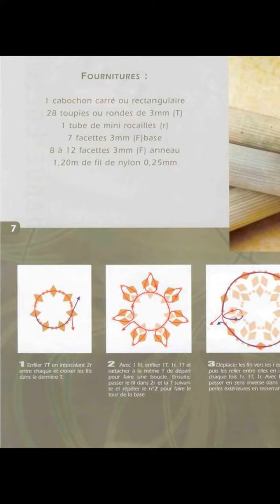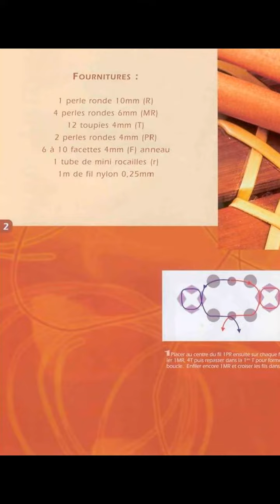Beads Magazine Cristaligne_2